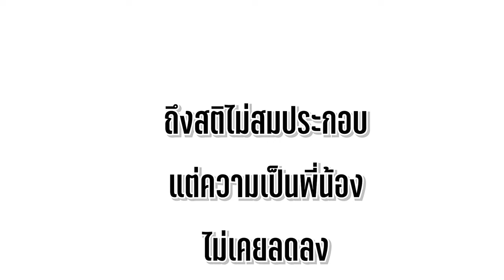พี่ชาย สติไม่ดี หนังสั้น Happy Channel